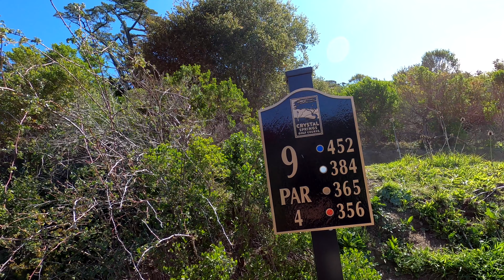074 | FORE | The Mulligan Golfer: Episode 37— Crystal Springs Burlingame, CA [TEASER]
Well, I wasn’t originally going to put this footage out, BUT I been swamped at work so I have something to upload, you guys are going to see some teaser shots of Crystal Springs in Burlingame, CA. ⛳ The drive out there is pretty fun, especially right now I dont get to drive that much… 🤫

But I started the day thinking I was going to film, but I was getting so many questions on who, what, where, why, how that I decided to just put in the cart!... 💩 After that and then being pushed into a different group, the vibes were just off!..